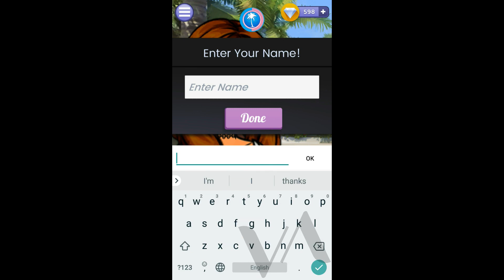What's Your Story? - Beverly Hills 90210 Ch 1 (Diamond choices!)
Ok soooo I'm playing as a girl again because this story makes more sense if you're a girl. Anyone else is playing this?

The footage in this video is taken from What's Your Story? by Ludia.